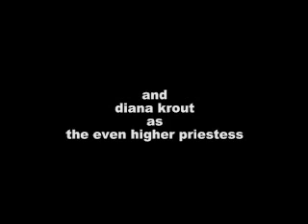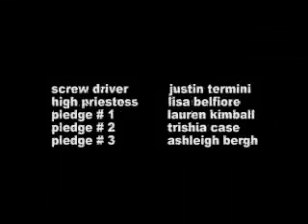Das Sadden Nacht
A weird Halloween spoof that was made at HCTV in 2003.